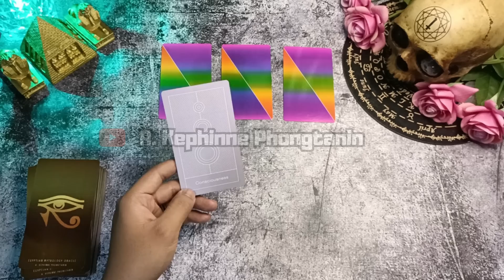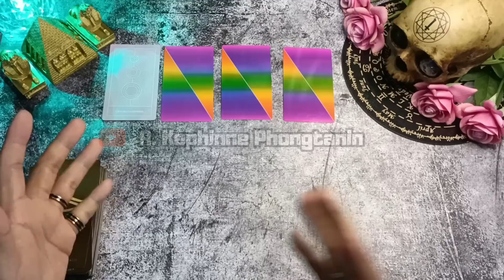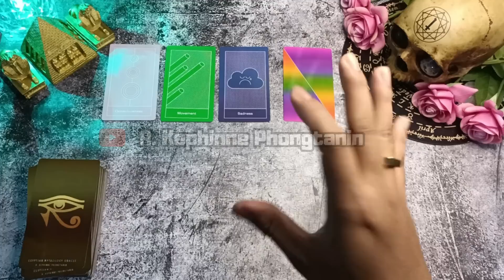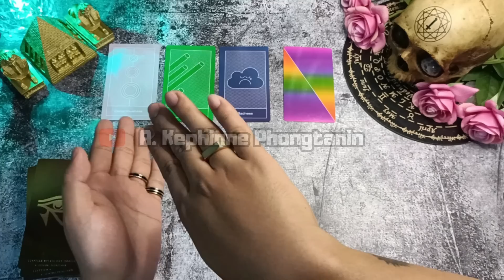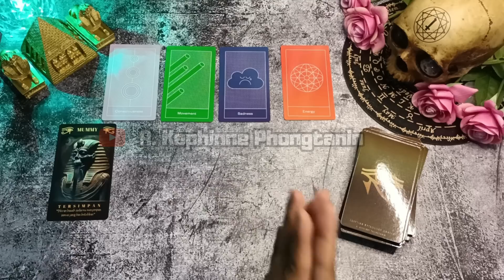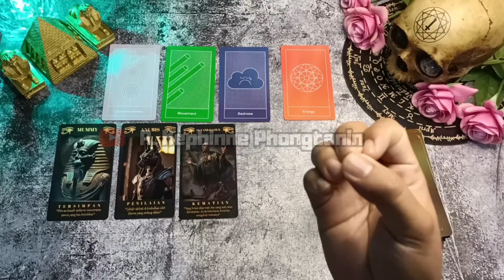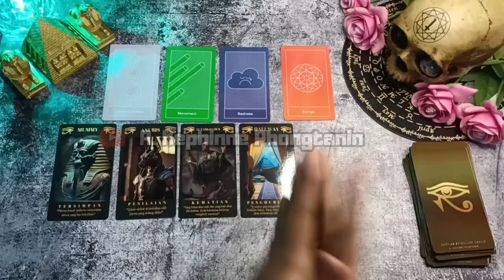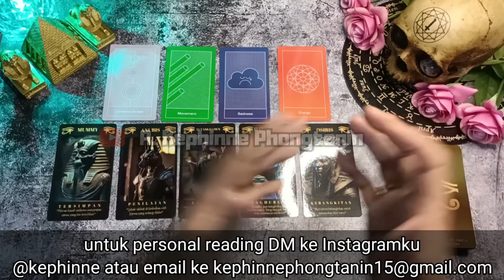💚 Woow luar biasa ada hal yang mengejutkan 7 hari ke depan berkat Pesonamu